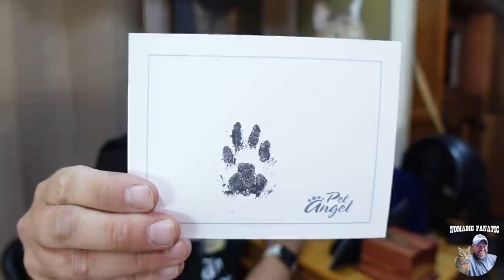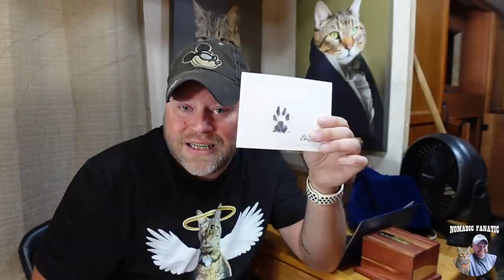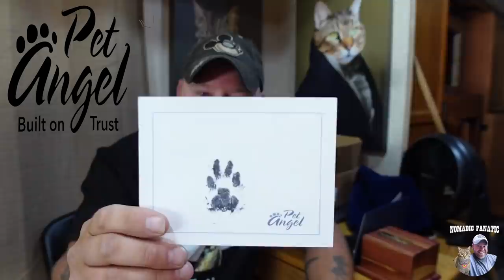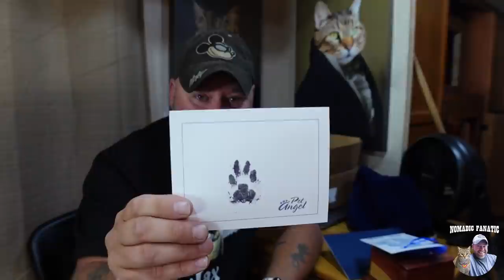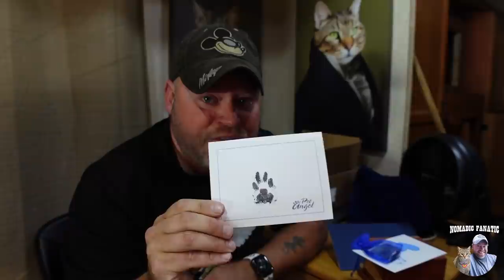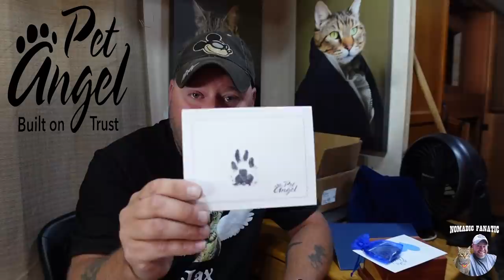Pet Angel CAUGHT, BUSTED for Scamming Me ~ Heartbroken Trust Shatters Reputable Company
Here is my gear & some popular questions answered:

*Main Camera: Sony ZV-1 with .07x wide angle adapter
*Stealth Camera: GoPro 9 Black With Mod Box
*Backup Camera: Panasonic Lumix G95
*Vlog Lens: 12-60mm Kit lens
*Stabilizer: Zhiyun Crane 2 (For B-Roll)
Slow Motion: Shot 1080p 240fps. Reduced to 8% in Post Production
Additional Audio: Sony ICD-PX333
Editing Laptop: 2019 16” MacBook Pro 2.4GHz 8-Core i9 ~ 64GB Ram ~ 2TB SSD
Editing Software: Adobe Premiere Pro CC
Aerial Drone Shots: DJI Mavic2 Shot in 2.7K Downscaled to 1080p
RV MPG: 7-8mpg depending on generator use.
Charge Controller: Victron MPPT 150/85-TR
Inverter/Charger:  Victron 3000 watt MultiPlus
Batteries: Battle Born Lithium 100ah x 5 = 500 amp hours.